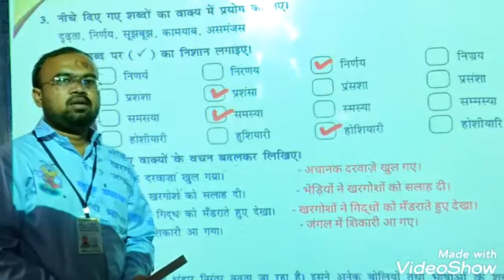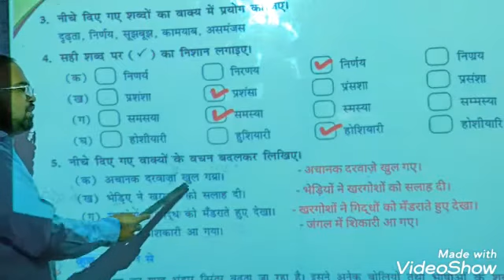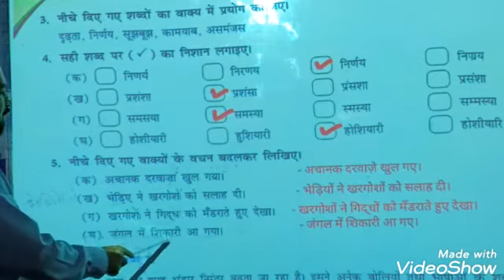LBS School (Sameer Sir) Class-6th Ch-2 V-10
Class-6th Hindi Ch-2 V-10 पाठ-2 बल्लू दादा को छुड़ा लिया गया (Question and Answer - 5)